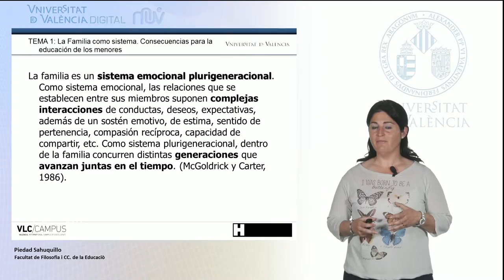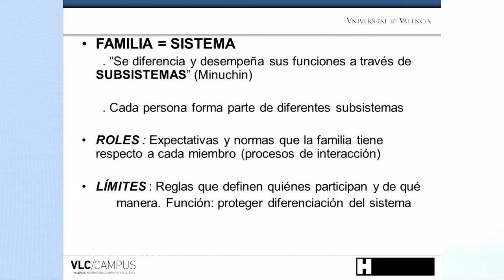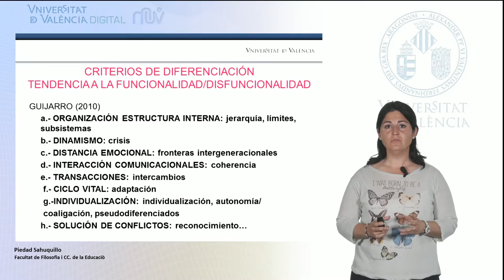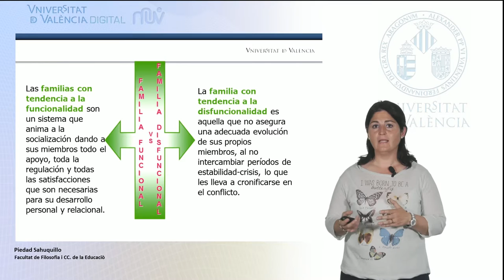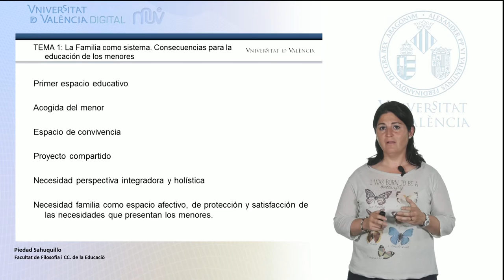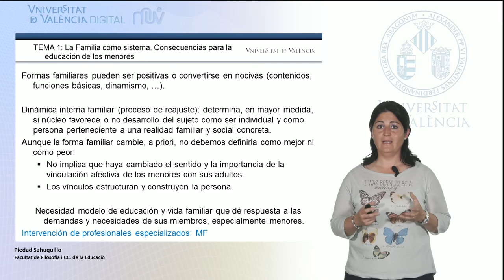5.1. Introducción mediación familiar. La familia como sistema. Consecuencias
MOOC de Mediación intercultural y familiar. Módulo 5. Módulo primero de la parte correspondiente a la "Mediación familiar" : La familia como realidad sistémica. Origen, conceptos y características de la mediación familiar. Lección 1.